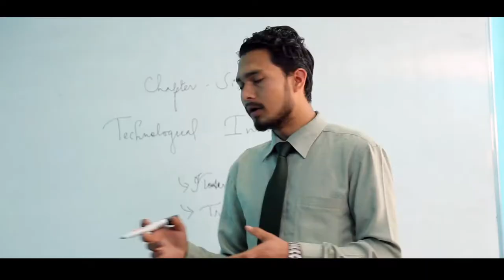ASHA ENGLISH BOARDING SCHOOL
Asha Mandir School upgraded as Asha English Boarding School was established in 2053 with the view to maintain a true modern day marvel, one of the best and high standard quality education centers catering at the heart of Kathmandu, Nepal. It was School in 2074 with its aim to provide quality education to upper grades with an activity-based learning programme.
Asha English Boarding School ( A Global Standard School) possesses ample scope for expansion and aspiration to develop into full-fledged within a very short period of time. The School has excellent infrastructure supported by state of art facilities. Modern academic buildings with spacious classrooms, Laboratories, Conference Hall/Administrative Offices, Spacious playing ground. As a matter of fact, the school will surely become the pride of the nation one day. We have committed to put our heart and soul into the execution of the noble solemn and sacred task.
Location:
The school is situated at Nogendra Kanchha Chowk, New-Baneshwor, which affords a peaceful surrounding essential in the pursuit of academic excellence. It is free from the hustle and bustle of Baneshwor town and is located in an idyllic surrounding conducive to intellectual contemplation and advancement. The school offers education right from the play group to the higher Secondary.

Objectives:
The pursuit of academic excellence will be the hallmark of the school providing a holistic education. We will be building a community of learning, where students, teachers and other members of the school will learn and teach together.  The medium of instruction in all forms of communication will be in English with the abundant use of modern teaching aids.

Parents’ Involvement:
A cordial relation among the teachers, parents and students is very important for the holistic development of every child. Hence, parent-teacher meetings are scheduled from time to time to share information about the students’ activities. In addition, any suggestion from parents and guardians regarding the progress of their wards is always welcome.

Vision:
Our vision is to be a leading international educational intuition in the country and produce highly innovate, competent, compassionate and responsible citizens.